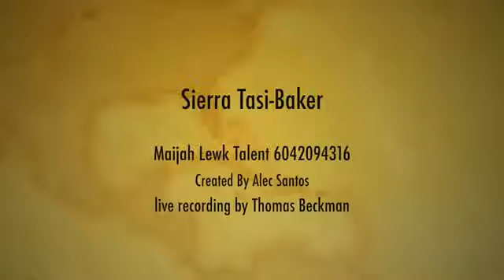Sierra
Sierra shares her most romantic moment for Romeo & Juliet Couture!